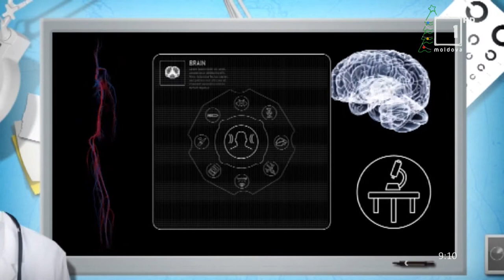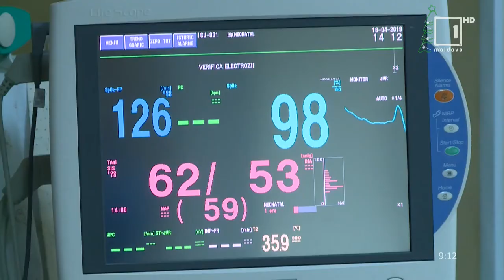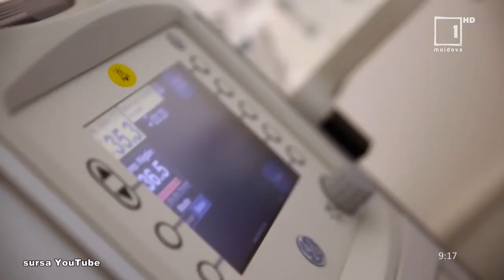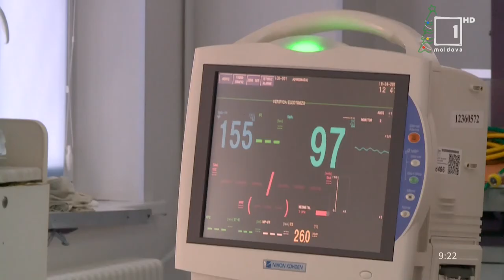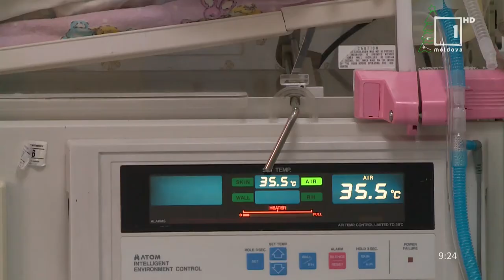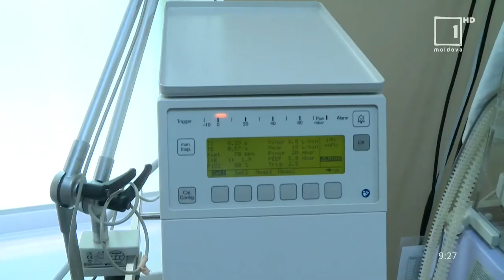Reporter pentru sănătate / 11.01.2020